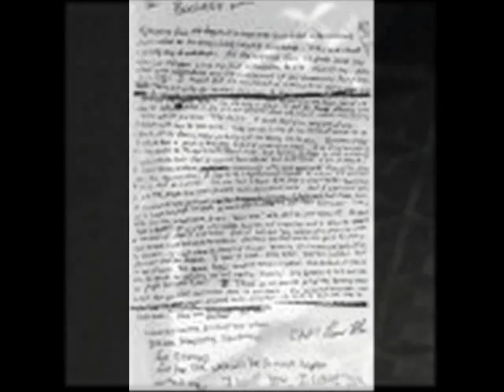nirvana tribute !!!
hey sorry this tribute sucks, i made this when i was 13, my editing wasnt really too good, i hope its still appreciated anyway, i was going to take it down, but i guess its part of history now =)